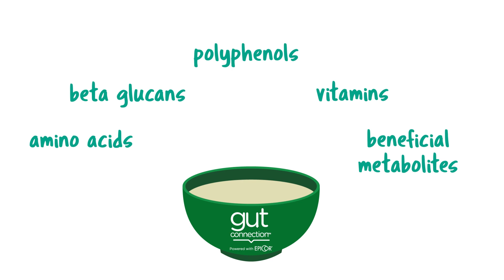Gut Connection Pt2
How can you get your gut health and microbiome to balance? Gut Connection™ by Country Life® is a scientifically formulated range of supplements that connects the gut to individual health issues that matter.